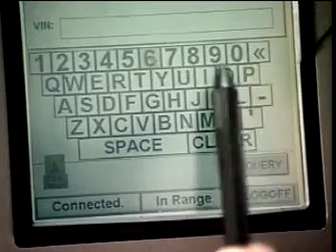Public Safety Australia Police